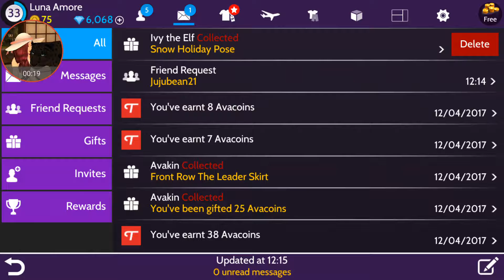Avakin Santa's Little Helper hunt elf # 5